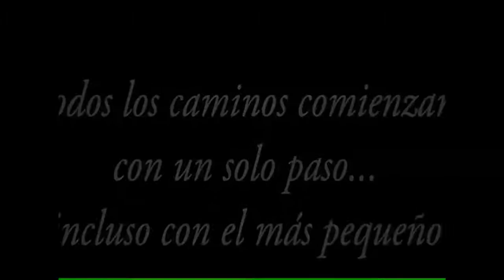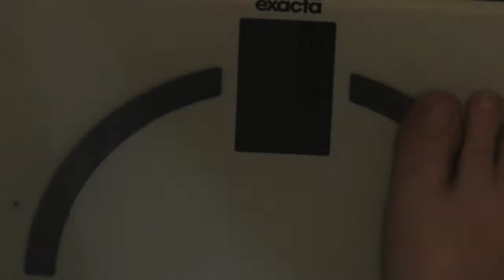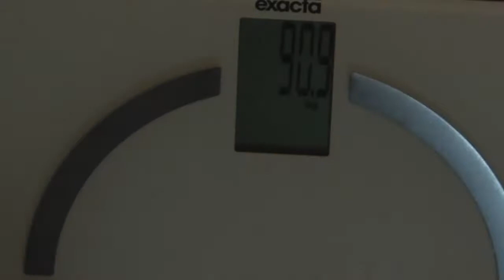BabySteps Vlog 15 - Excusas, excusas...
Toda una semana sin subir vídeos... me han secuestrado!! Pero que bien me lo he pasado en mi secuestro!
Como extra, os presento mi otro canal, para los que no lo conozcáis.